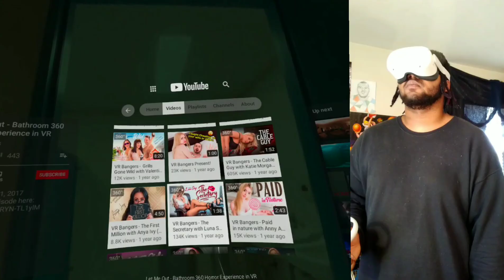Wild N VR ep# 11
Super bowl Sunday